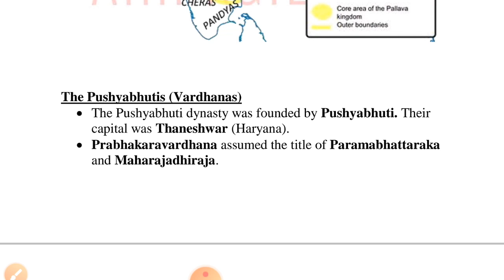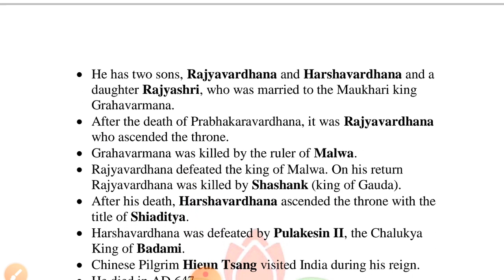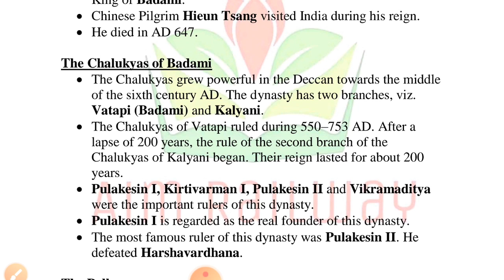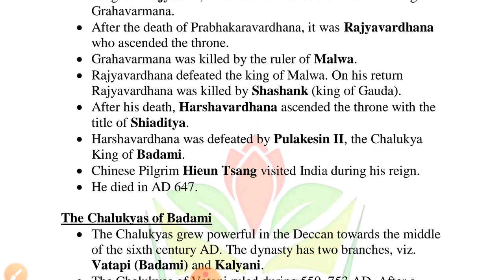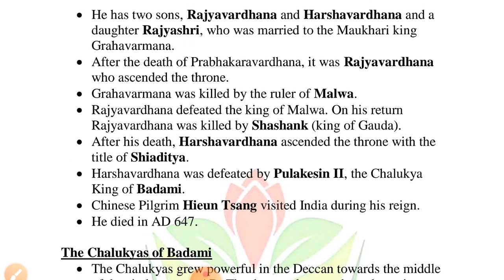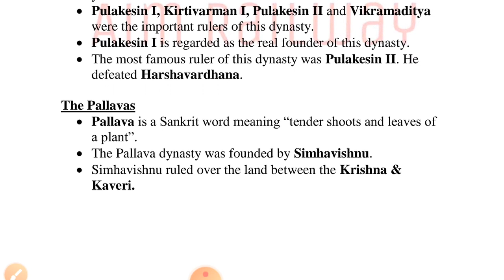HISTORY | Indian Culture and Freedom Struggle for Post office exam | Class 9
Hello everyone,
Welcome to Aim Railway. In today's video, we are discussing about Indian culture and freedom struggle for post office exam 2020 in Maharashtra postal circle. We will discuss Ancient, Medieval & Modern History. This Bharti has been released for 1329 posts in Maharashtra for postman, mail guard & MTS.

🔥🔥Best Books For Post Office Recruitment 2020 Maharashtra:
Overall Exam Guides:
1. Postman and Mail Guard Recruitment Exam Guide (English)
2. Postman and Mail Guard Recruitment Exam Guide (Hindi)
3. Bhartiy Dak Vibhag Postman, Mail Guard Bharti Online Pariksha Sampurn Margadarshan + sarav prashnsanch Sample Question Paper set | पोस्ट्मन,मेलगार्ड,एमटीएस मार्गदर्शन+ सराव प्रश्नसंच (Marathi)

General Knowledge Books:
1. Lucent GK (English)
2. Lucent GK (Hindi)
(OR)
3. Made Easy General Studies (English)

Aptitude Books:
1. Fast Track Objective Arithmetic (English) (Best Compact Book)
(OR)
2. Quantitative Aptitude RS Aggarwal (English)
3. Quantitative Aptitude RS Aggarwal (Hindi)
4. Quantitative Aptitude RS Aggarwal (Marathi)
(OR)
5. Naveen Ankganit Pratiyogi Parikshaon Ke Liye (Hindi)
6. Naveen Ankganit (Marathi)

Reasoning Books:
1. Test of Reasoning Arihant (English)
2. A Modern Approach to Verbal & Non-Verbal Reasoning RS Aggarwal (English)